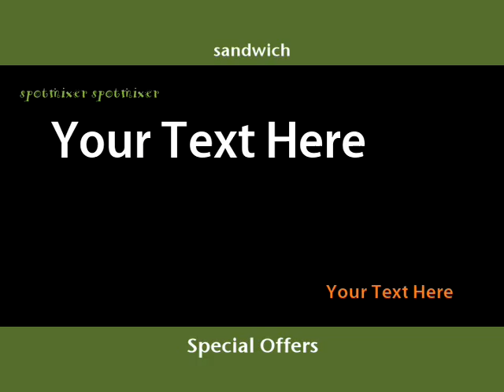Jeff is looking for love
j date is awesome!